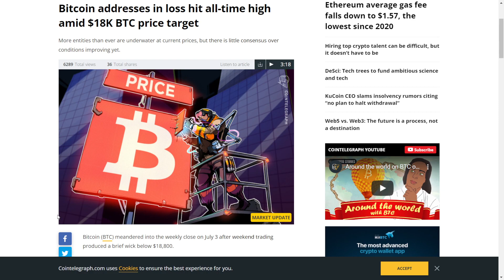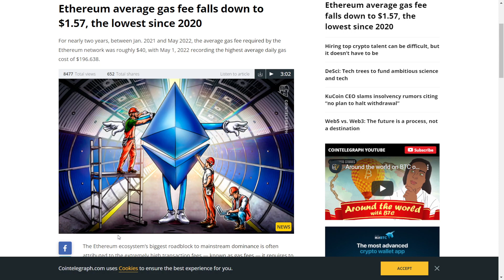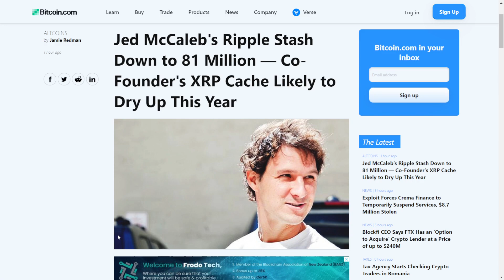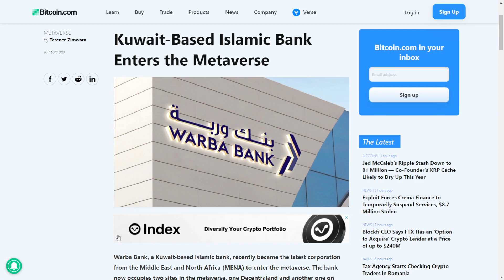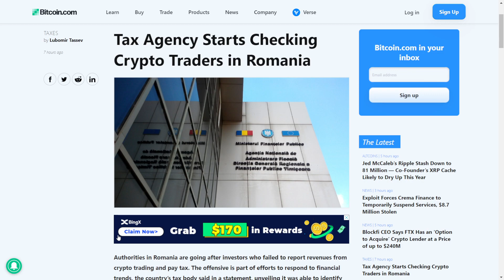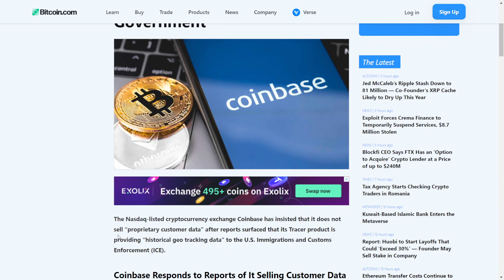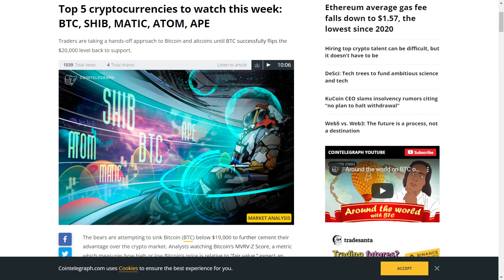Crypto Regulations in Israel | ETH, BTC, SHIB, MATIC, ATOM & APE Updates - Crypto News in Hindi